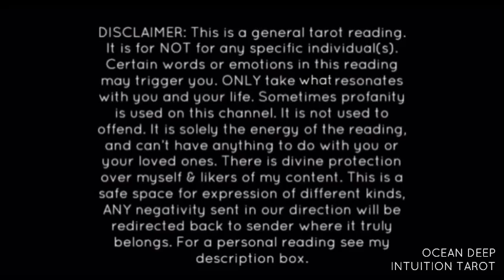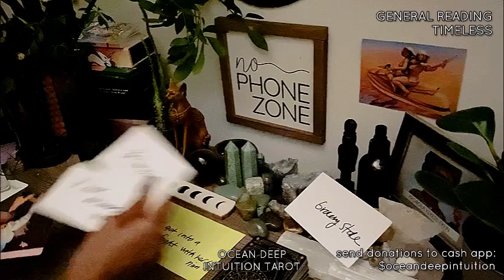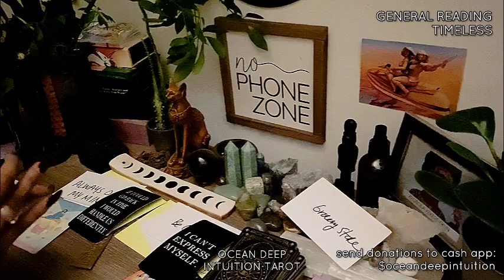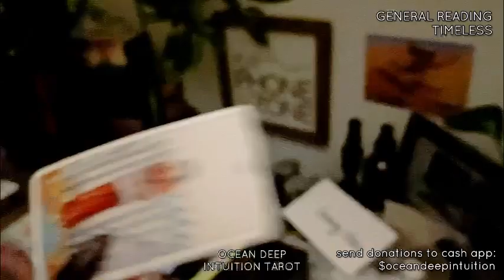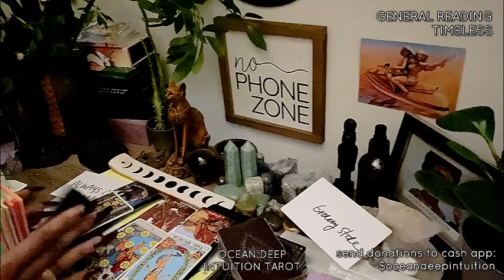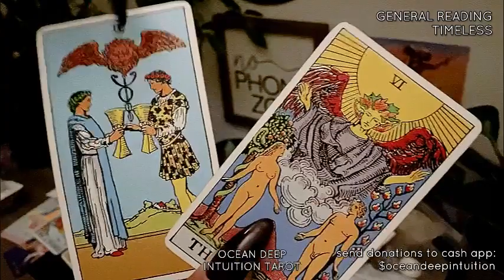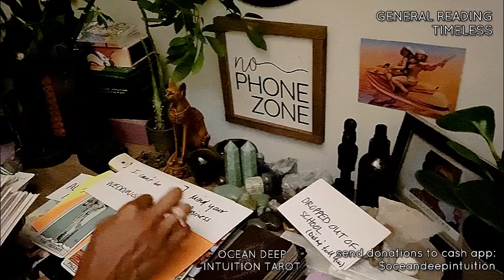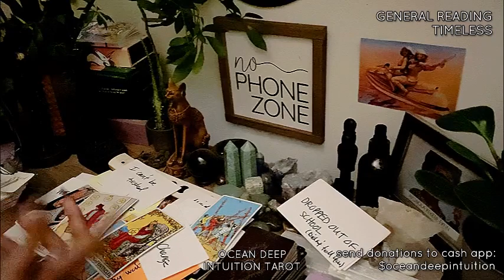EX 🪳 CAUGHT UR PERSON LOOKING 4 U 🧚🏼 WEDDING PLAN CONFLICT “MIND YOUR BUSINESS” “DIVINE TIMING”